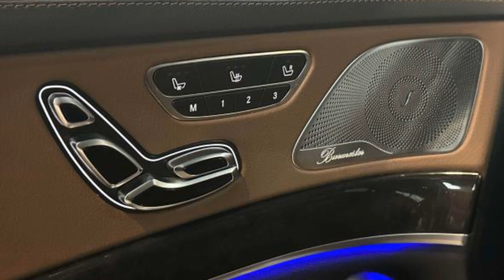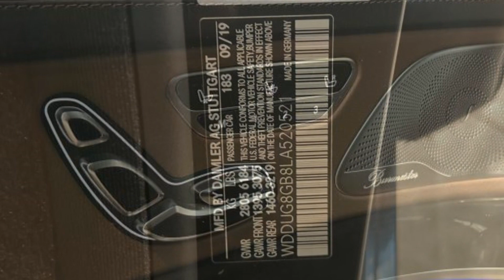Pre-Owned 2020 Mercedes-Benz S-Class S 560 WDDUG8GB8LA520521 Bayside, Long Island, Queens, New York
2020 Mercedes-Benz S-Class S 560 WDDUG8GB8LA520521 Video

This 2020 Mercedes-Benz S-Class S 560 WDDUG8GB8LA520521 is full of phenomenal features such as: